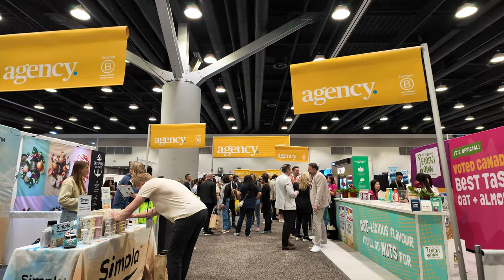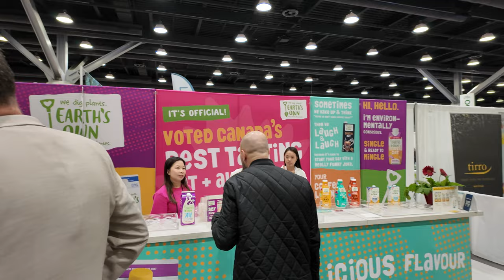Walking the aisle with Amanda Kenny - stopping at Earth's Own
We walk the aisle with Amanda Kenny from Hive Naturals.
Lisa Monette from Earth's Own tells us about a new product coming in September